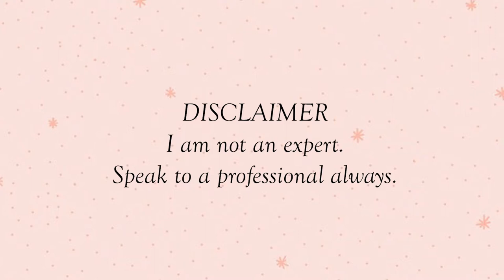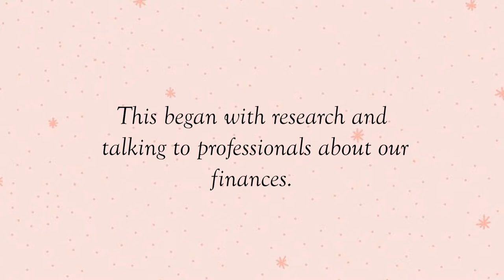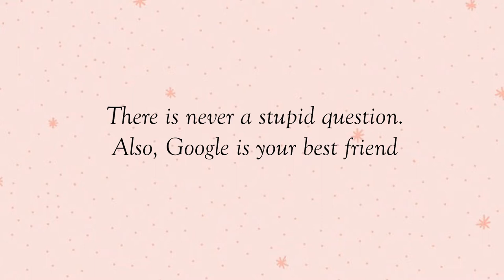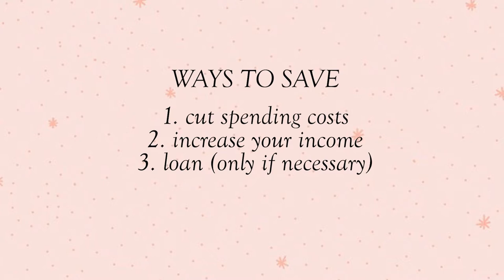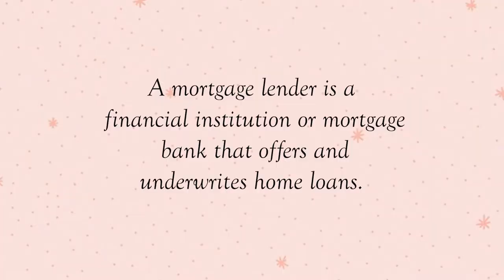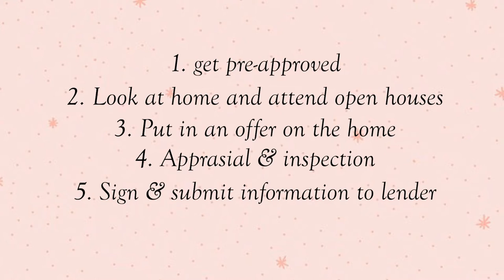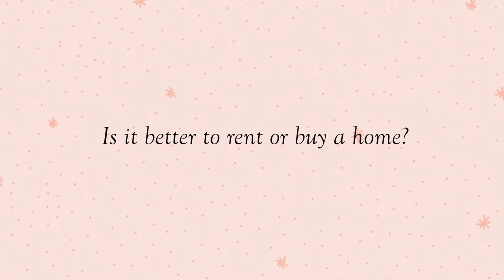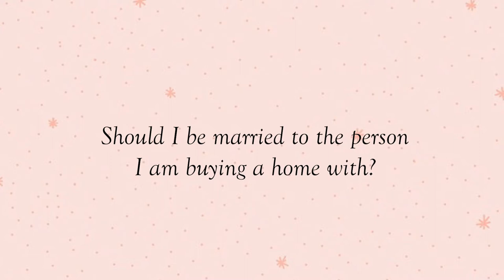HOW TO BUY A HOUSE (Our Story) | How we became HOMEOWNERS at 26 | First Time Homeowner in Louisiana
Watch how to buy a house. Here's how we became homeowners at 26 years old and how we bought a house in 2021. I also answer questions: Should you rent or buy, should you be married before buying, and how much does it cost? This is purely just to share OUR story, if you a considering buying a home consult with a professional ALWAYS.

HOME + DECOR
Tall Dresser
Velvet Hangers
Velvet Pants Hangers
Living Room Rug
Rug Pad
Faux Cowhide Rug (similar)
Dining Chairs
Dining Chairs (similar)

PLANTING STARTER KIT
Terra Cotta Pots
Plant Fertilizer for Indoor Plants
Gardening Tools Kit

ABOUT HOUSEWARMIN
Hey, house it going?  I’m currently on the journey of furnishing my first home. My partner and I work full time and have no decorating experience. Sooo… what could go wrong?

HOW TO BUY A HOME IN 2021 (Our Story) | How we became HOMEOWNERS at 26 | First Time Homeowner